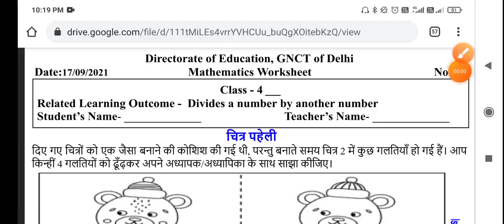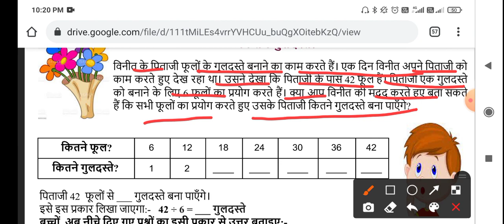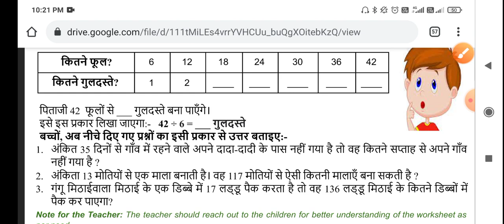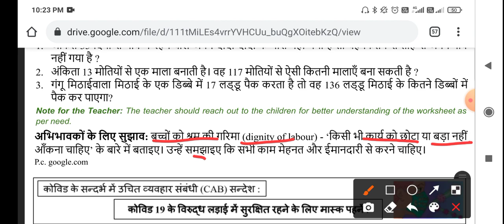Class 4th Maths WORKSHEET 72 || 17 SEPTEMBER worksheet || WORKSHEET 72 CLASS 4 SOLUTION 17-09-2021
CLASS 4th Math WORKSHEET 72 | 17 SEPTEMBER worksheet | DOE WORKSHEET 72 CLASS 4 SOLUTION 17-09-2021| worksheet 72 answer

worksheet 72  class 4 || class 4 worksheet 72  || evs worksheet 72  class 4 || answers

class 4th worksheet 72
worksheet 72
worksheet number 6
72 worksheet class 4
class 4th worksheet number 72
worksheet number 72  class 4th
worksheet number 72 class 4
4th class ki worksheet
4th class
fifth
4th class worksheet number 72
4th class ki worksheet number 72
today worksheet
aaj ki worksheet
17 September worksheet
doe
Worksheet no 72
Worksheet 72 class 4th
Doe worksheet 72 class 4th
Doe worksheet number 72
4th class worksheet 72
Class 4 worksheet 72
4th Class worksheet 72
September doe worksheet class 4th
Today worksheet CLASS 4th